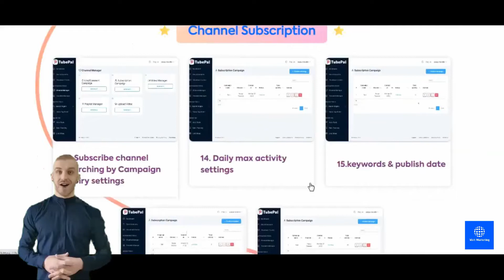Low Price Youtube Marketing How To Promote Your Youtube Channel In 2022 Check It Out!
If you're interested to find out more about low price youtube marketing PLEASE check out

This video is about low price youtube marketing information but also try to cover the following subject:
-how to promote your youtube channel in 2020

 Something I saw when I was researching info on low price youtube marketing was the absence of appropriate info.
Low price youtube marketing nevertheless is an subject that I know something about. This video for that reason should be relevant and of interest to you.
Follow our video clips concerning low price youtube marketing and also various other comparable topics on
If you were looking for more information about how to promote your youtube channel in 2020 or how to get your first 1000 youtube subscribers did this video assistance?